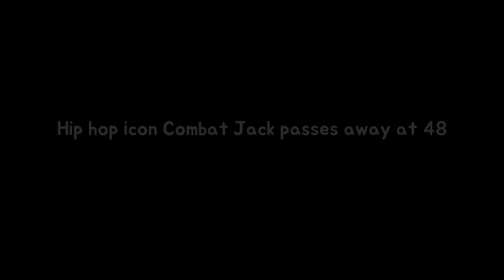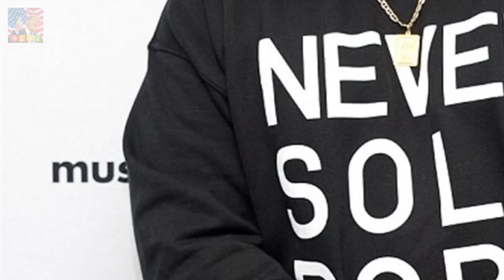Hip hop war Combat Jack passes outdoors at 48 stability Tributes are beginning in acc Breaking News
Tributes are beginning to pour in for hip hop icon Combat Jack who succumbed to colon cancer at age 48. The former Def Jam Records attorney whose real name was Reggie Osse announced that he was battling cancer in October and made his final Instagram post on Sunday.
The foundation of our family: Hugh Jackman gushes in regard to his wife toughness  Breaking News:
Christine Lampard snaps a selfie within a VERY compact sweater She was whole dolled u Breaking News: